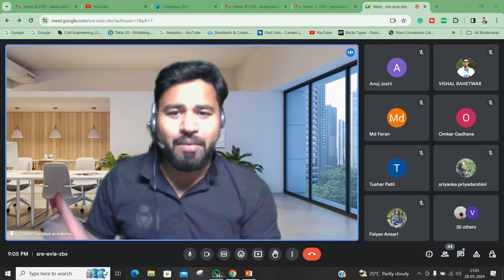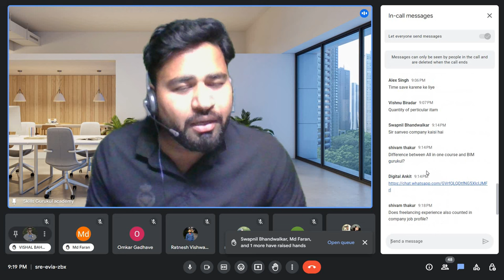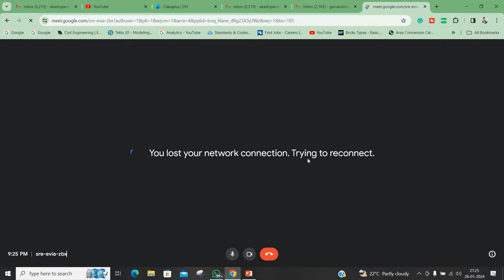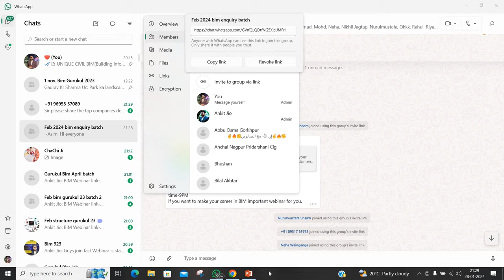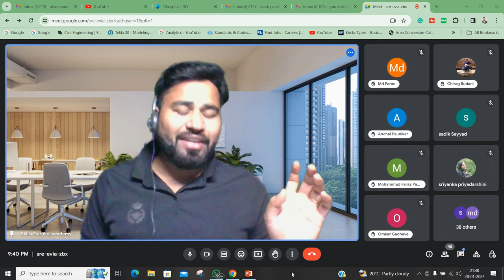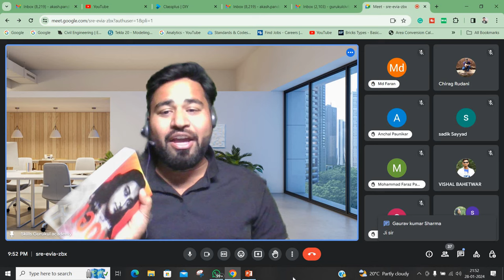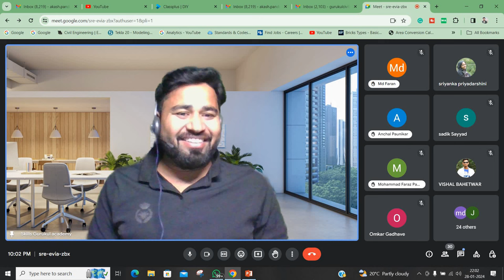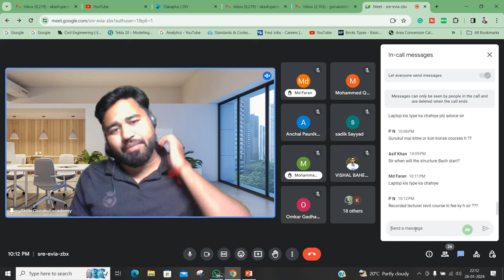Do you wants to learn BIM ||By- Akash Pandey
Hello friends...